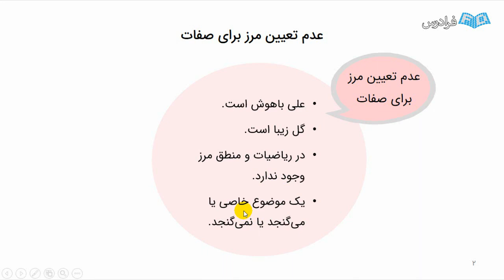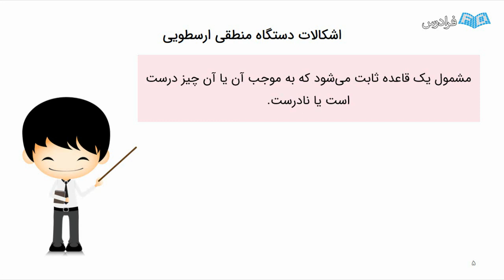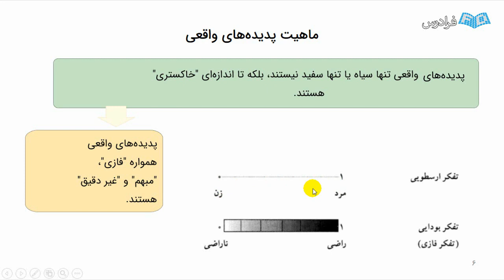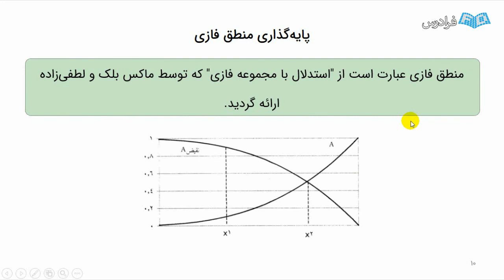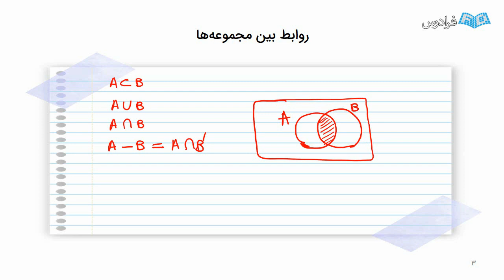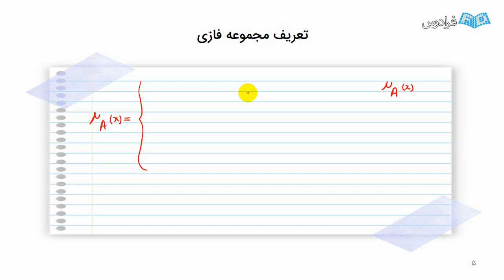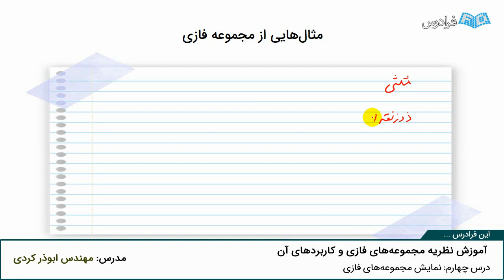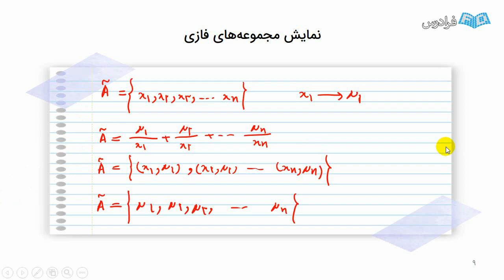آموزش نظریه مجموعه‌های فازی و کاربردهای آن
FaraDars: آموزش نظریه مجموعه‌های فازی و کاربردهای آن - (برای مشاهده نسخه کامل آموزش به لینک زیر مراجعه کنید)

0:00:00 درس یکم: مقدمه و تعریف
0:15:04 درس دوم: تعریف مجموعه
0:21:29 درس سوم: تعریف مجموعه فازی
0:26:28 درس چهارم: نمایش مجموعه‌های فازی

مجموعه‌های فازی اگر چه قدمتی در حدود 60 سال دارند، اما در طی دو سه دهه گذشته با ورود به دانشکده‌های مدیریت و مهندسی صنایع، نقشی تعیین‌کننده و سرنوشت‌ساز در تصمیم‌گیری‌های سازمانی و مدیریتی بر عهده داشته‌اند. در پشت مجموعه‌های فازی، منطق فازی قرار گرفته است. این منطق، منطق ارسطویی صفر و یک را کنار می‌گذارد. در واقع در منطق فازی، ارزش هر گزاره لزوما T یا F نیست و می‌تواند بخش‌ها یا قسمت‌هایی از آن‌ها باشد. به زبان ساده می‌توانیم بگوییم که این گزاره به میزان 30% صحیح است و به میزان 70% نادرست است. در طول سال‌های گذشته، این منطق، تناورده شده و حسابان، معادلات دیفرانسیل و انتگرال، نظریه آمار و احتمال بر اساس متغیر فازی، به وجود آمده‌اند.

هدف از این فرادرس، آشنایی دانشجویان علوم پایه، مهندسان صنایع، مدیریت و دیگر علاقه‌مندان حوزه‌های مهندسی، مدیران، کارشناسان و تصمیم‌گیران استراتژیک در قلمرو سبد، طرح و پروژه در سازمان‌ها با مجموعه‌های فازی، زمینه شکل‌گیری آن و نحوه کاربست آن برای حل مساله در سطح سازمان‌ها است. در این آموزش می‌کوشیم مخاطبان عزیز را با نظریه مجموعه‌های فازی و منطق آن آشنا نماییم. ما سعی می‌کنیم به زبانی ساده، ریاضیات نهفته در این نظریه را برای مخاطبان باز کنیم، طوری که پس از این آموزش، مخاطبان با مجموعه نظریه فازی، اعداد فازی، تابع فازی و مفهوم تصمیم‌گیری در شرایط عدم قطعیت آشنا گردند.

مجموعه‌های فازی به دلیل کاربست آنان ابتدا در شاخه‌های مهندسی صنایع، مدیریت و سپس تعمیم آن به دیگر رشته‌های فنی و مهندسی، علوم انسانی، پزشکی و… اهمیت خاصی دارد. تصمیم‌گیری در شرایط عدم قطعیت، متغیرهایی خاص همچون فازی را معرفی می‌کند و بر اساس آن: حسابان، تحقیق در عملیات و تصمیم‌گیری شکل می‌گیرد. امروزه و با توجه به گسترش علم و به وجود آمدن مباحث بینارشته‌ای و ترارشته‌ای، مبحث متغیرهای فازی و تصمیم‌گیری بر مبنای آن برای همه دانش‌آموختگان و دانش‌پذیران توصیه می‌شود.

آموزش نظریه مجموعه‌های فازی و کاربردهای آن - (برای مشاهده نسخه کامل آموزش به لینک زیر مراجعه کنید)